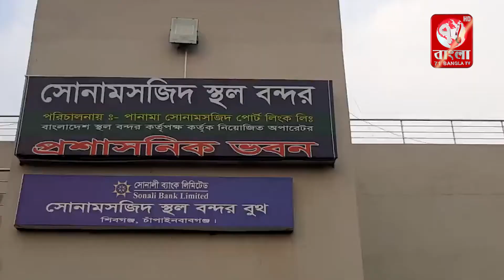সোনামসজিদ স্থলবন্দরের মতবিনিময় সভা অনুষ্ঠিত